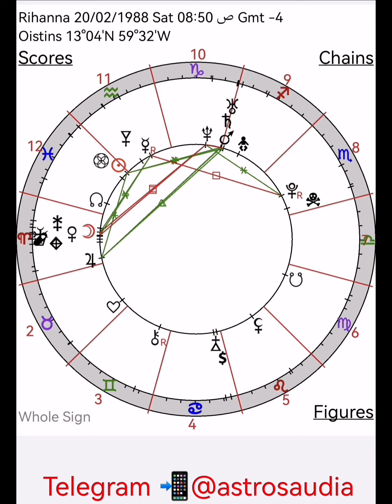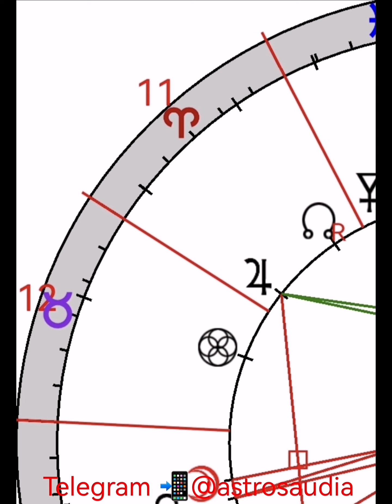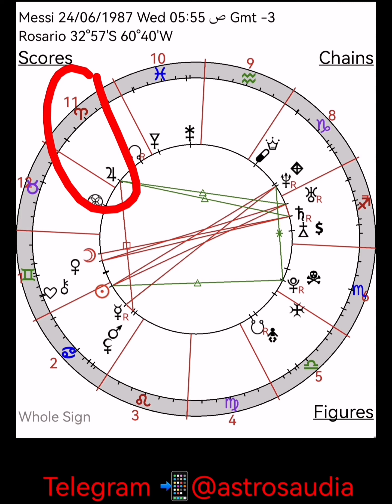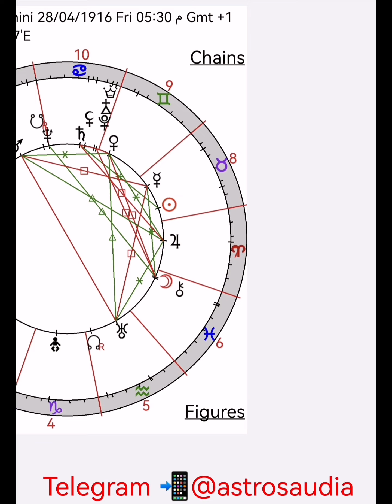مشتري الحمل عند المشاهير الأغنياء